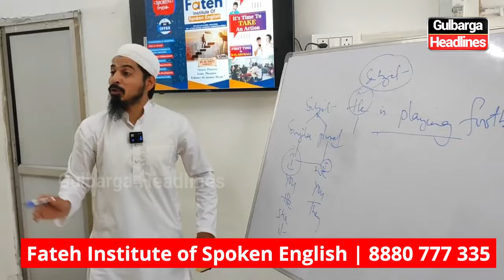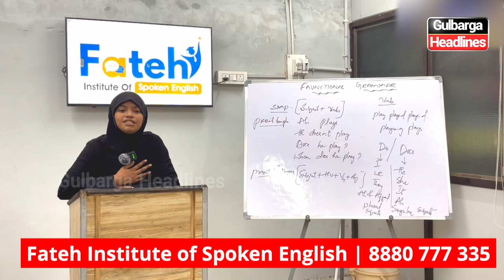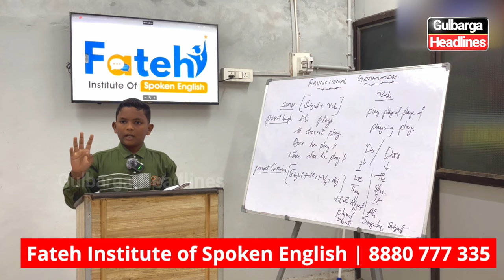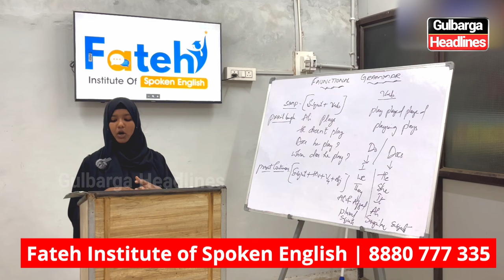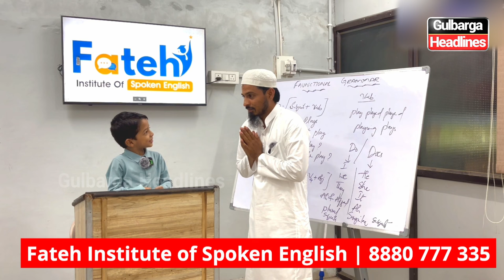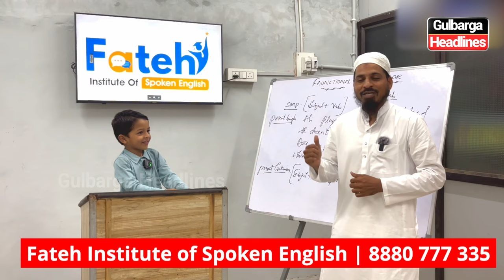30 Days Spoken English Course at Fateh Institute! .